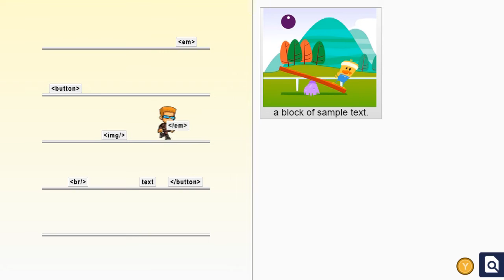Learn HTML with Super Markup Man (Trailer)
Super Markup Man is the ultimate fun way to practice web development and learn the basics of HTML and CSS. No coding skills needed!